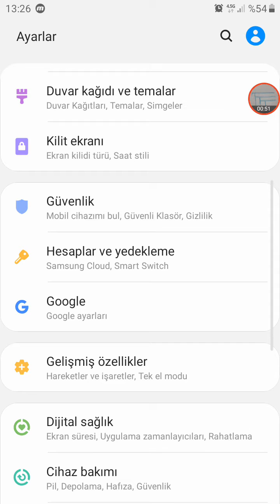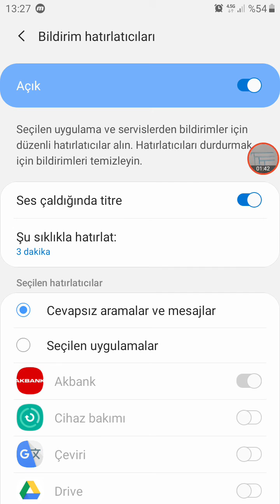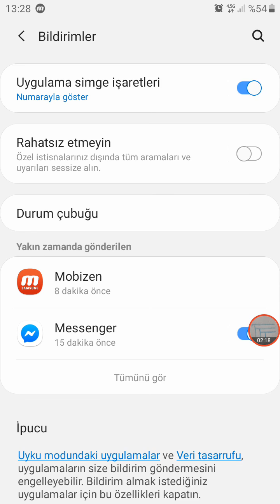Samsung telefon bildirim yok ama sesi var (çözüldü)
Samsung telefon bildirim yok ama ses var', telefondan kendi kendine ses geliyor, çözüldü

Samsung Özellikler